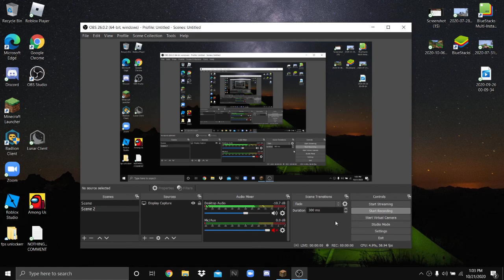Admins doing stuff to the hypixel skywars lobby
I dont edit lolol but this was crazy fun when it happened